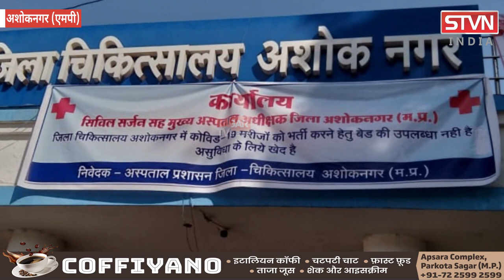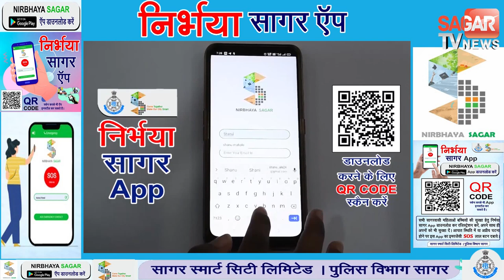जिला अस्पताल की ऐसी हालत देख हैरान रह जायँगे आप...|| STVN INDIA || SAGAR TV NEWS